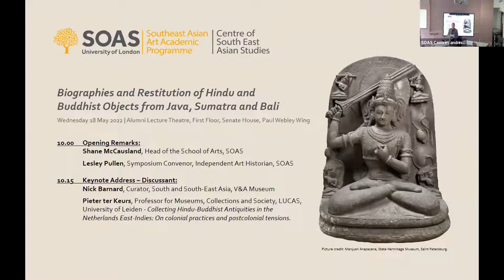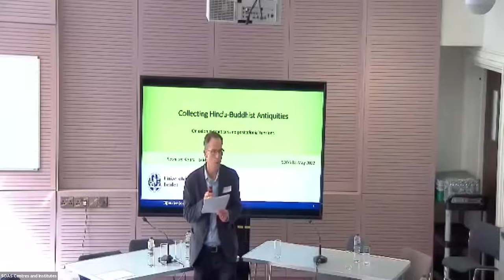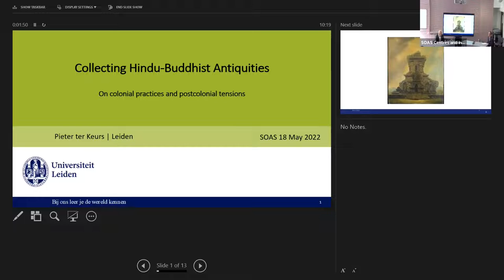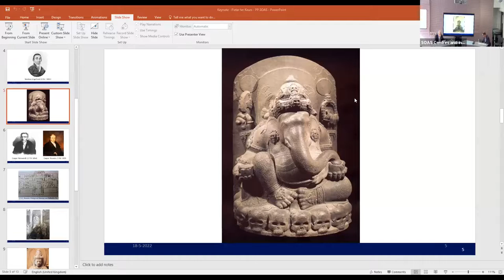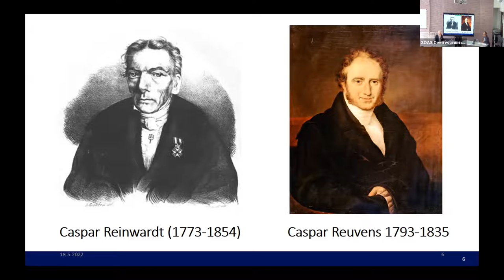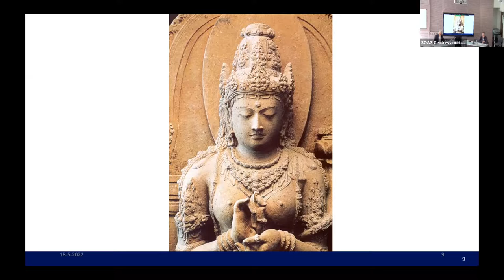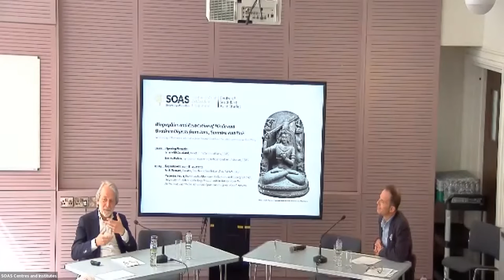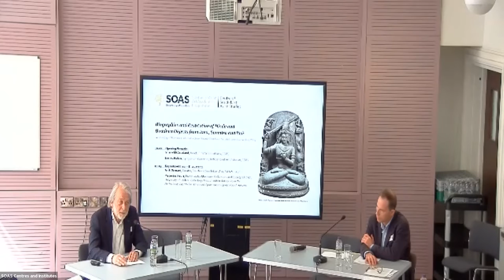Keynote Address | Biographies & Restitution of Hindu and Buddhist Objects from Java, Sumatra & Bali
Opening Remarks
Shane McCausland, Head of the School of Arts, SOAS University of London
Lesley Pullen, Symposium Convenor, Independent Art Historian, SOAS

Keynote Address – Discussant: Nick Barnard, Curator, South and South-East Asia, V&A Museum

Pieter ter Keurs, Professor for Museums, Collections and Society, LUCAS, University of Leiden
Collecting Hindu-Buddhist Antiquities in the Netherlands East-Indies: On colonial practices and postcolonial tensions

Biographies and Restitution of Hindu and Buddhist Objects from Java, Sumatra and Bali was recorded on 18th May 2022.

This symposium examines the life stories of certain Hindu and Buddhist objects which originated from the islands of Java, Bali and Sumatra.

Nine international scholars are being brought together to consider certain issues surrounding such objects now to be found in various locations around the world. In particular, the discussions will focus on the biographies of such objects and the issues of their restitution.

This symposium addresses why certain objects were selected to be moved from their find-spots, how such objects passed from one location to another, and who were their major agents in the late 19th and early 20th centuries. Finally, it will touch on the various ethical issues surrounding such objects which occupy our deliberations today in the early 21st century.